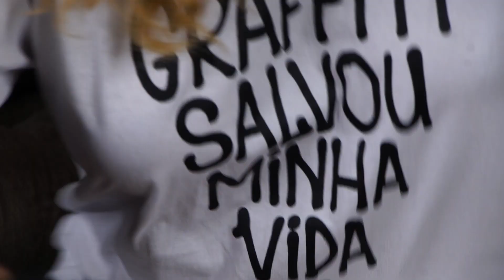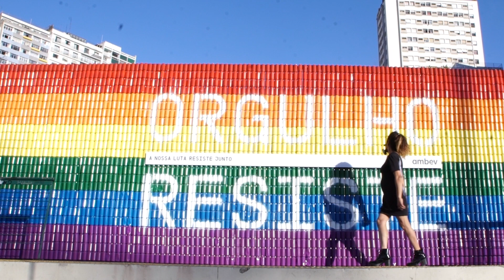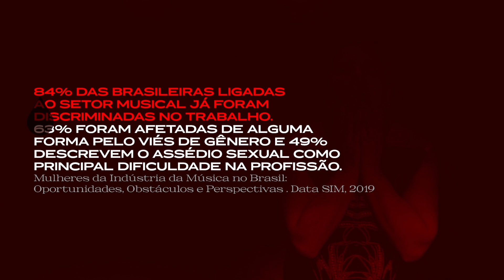REATIVA!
Um filme sobre a diversidade das vozes femininas e suas lutas, com direção de Bia Ferro e produção de Sofia Miranda.